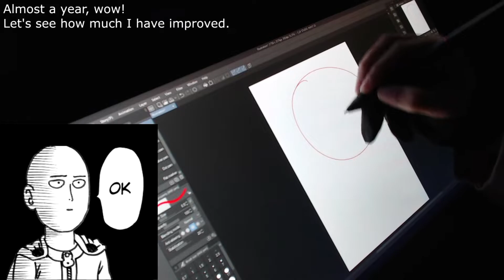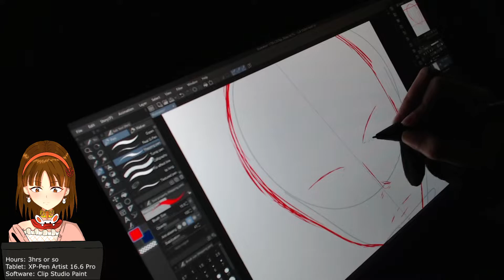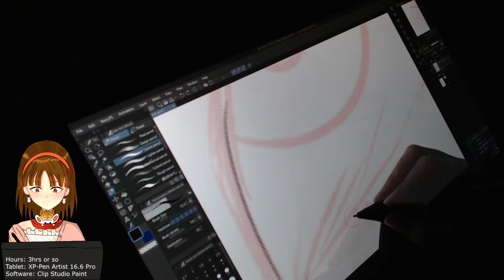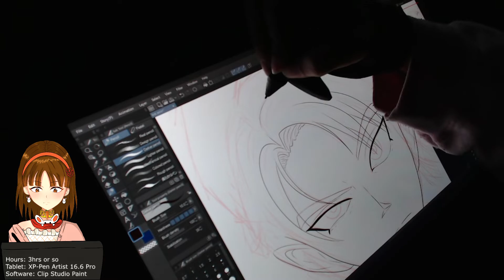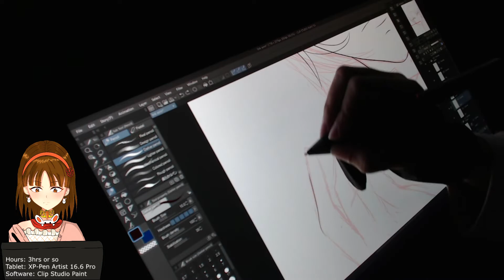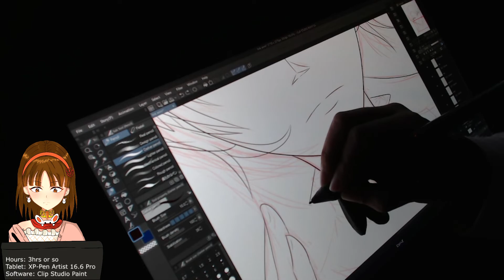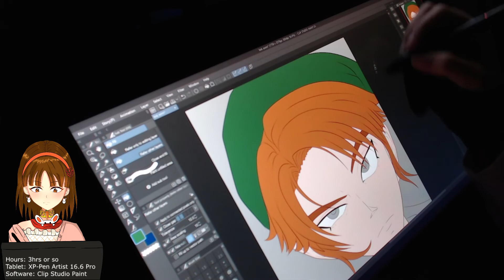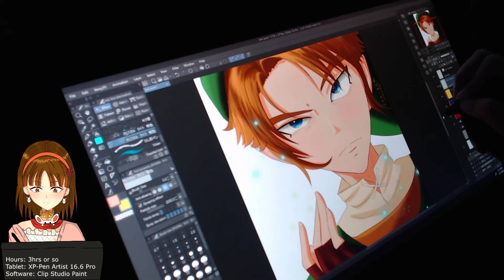Drawing Link | Drawing Tablet | The Legend Of Zelda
It's been a while since I drew my baby Link so here he is after almost one year. Happy to draw him again and glad to see the improvement as well.

Hope you guys enjoyed my video, thank you. ^^

Drawing Link | Drawing Tablet | Legend Of Zelda